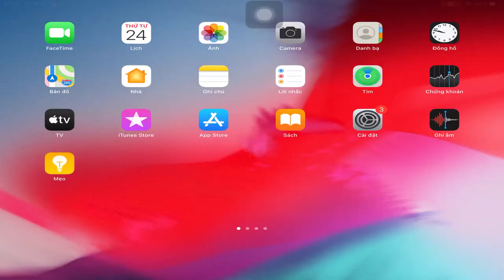Wheel Of MISFORTUNE | Kick The Buddy